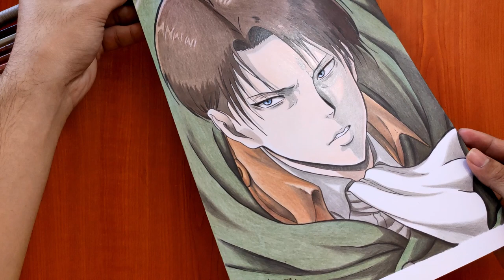Drawing LEVI ACKERMAN - Attack on Titan (Shingeki no Kyojin) 進撃の巨人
Colored pencil speed drawing of Levi Ackerman from anime TV series Attack on Titan/ Shingeki no Kyojin. For any suggestions, leave a message on the comment section. :)

Materials:
- Faber-Castell 48 Classic Colored Pencils
- Faber-Castell Eco Pigment 0.4
- Vellum Board 200 gsm (8.5x13)